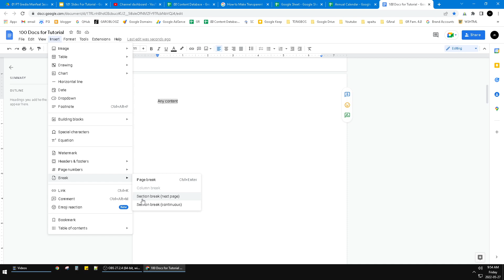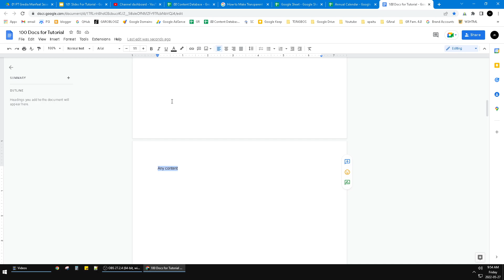How to Make Sections in Google Docs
you can separating section on Google Sheet by following these steps on Google Docs. so you can make your file landscape and portrait, different page number format, and so on..